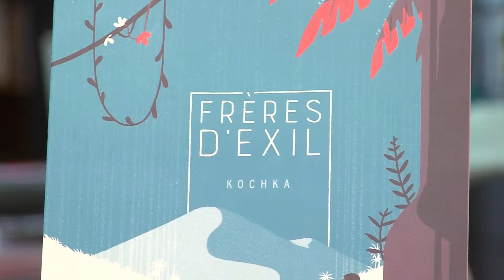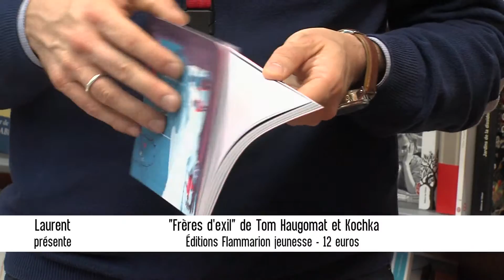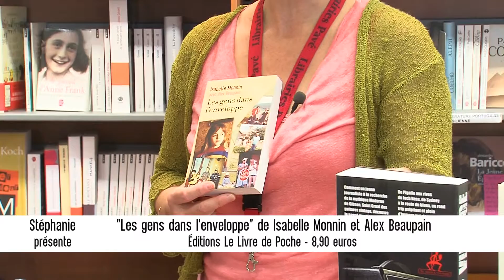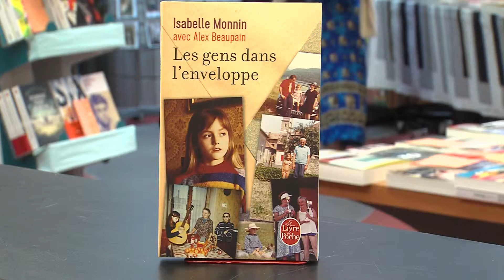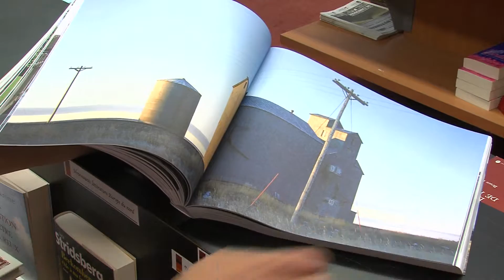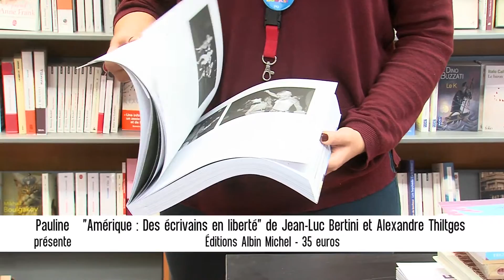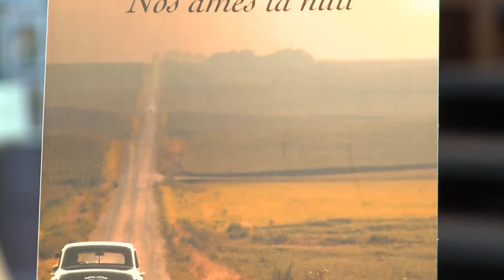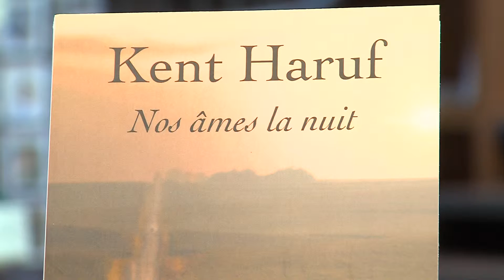Envie de lecture – Emission du 21 octobre 2016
A découvrir dans Envie de lecture :
– Frères d'exil – de Tom Haugomat et Kochka
– Les gens dans l'enveloppe – de Isabelle Monnin et Alex Beaupain
– Amérique : des écrivains en liberté – de Jean-Luc Bertini et Alexandre Thiltges
– Nos âmes la nuit – de Kent Haruf